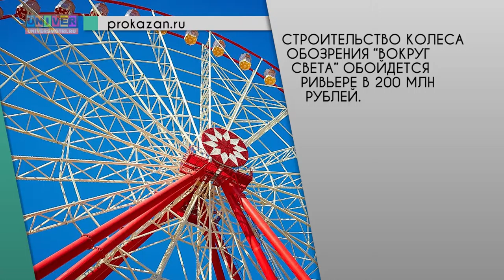Web news от 20.04.2016